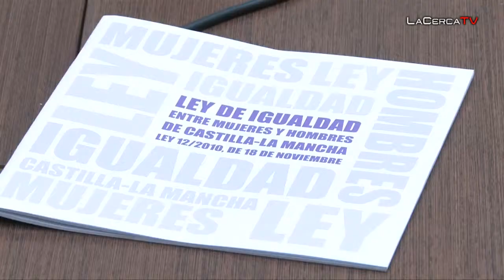Las denuncias por violencia de género registran un aumento anual cercano al 10%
- El servicio de atención jurídica gratuita para mujeres maltratadas ha llevado a cabo alrededor de mil procedimientos